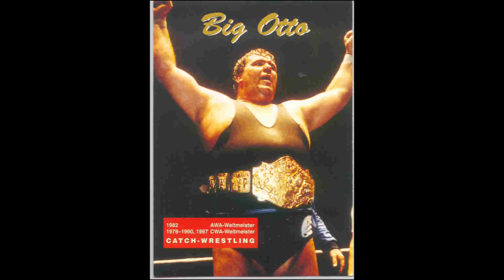BURRIDGE'S BANTER #1 - Will Ospreay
The first ever podcast by Greg Burridge. With special first guest Will Ospreay. Opens his heart about a lot of controversial subjects. dont miss this amazing podcast.